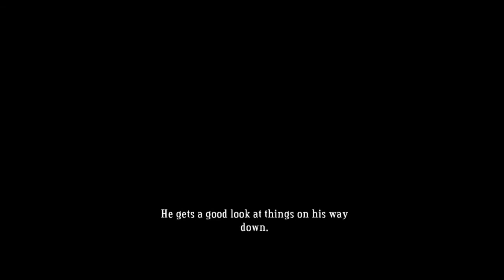let's Play bastion -1-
My let's play for Bastion Pc
these are filler until i get harvest moon and Skyrim to release.

Copyright:
Warner Brothers
Supergiantgames
I make no profit off these videos,they are purely entertainment